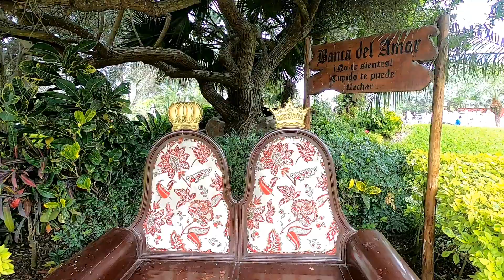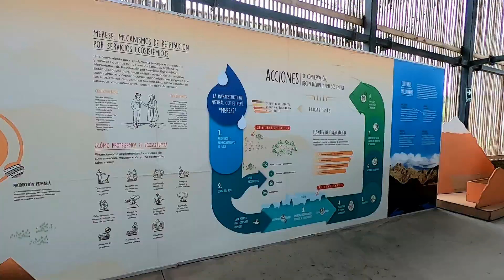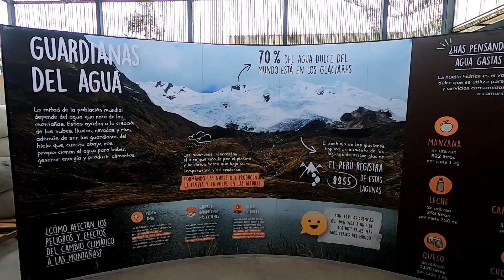LOS MEJORES PARQUES DE LIMA QUE DEBES VISITAR - 2022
Hoy te muestro 10 parques que puedes visitar si estas en Lima